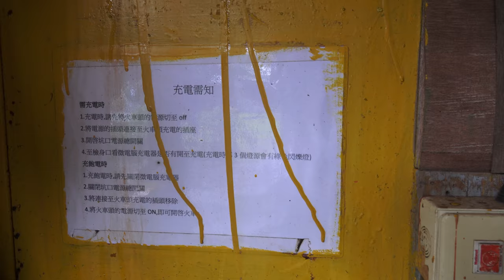新平溪煤礦博物園區 獨眼小僧 電力機車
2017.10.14 新平溪煤礦博物園區 獨眼小僧 電力機車